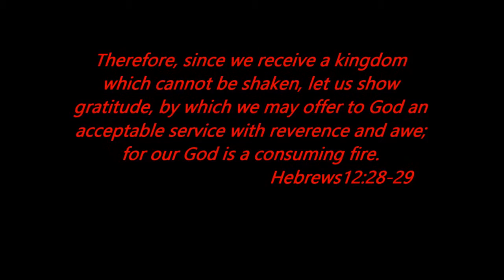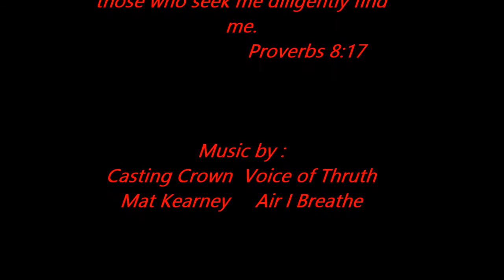Fishing with Jesus Episode 11 Thank you Rick from Holy Moly Outdoors for the stickers!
Spreading the Word of God through fishing!   Thank you guys for watching.